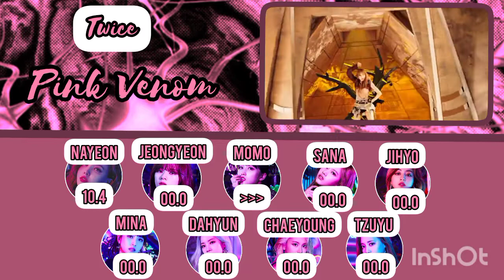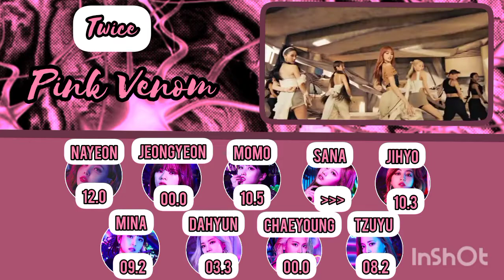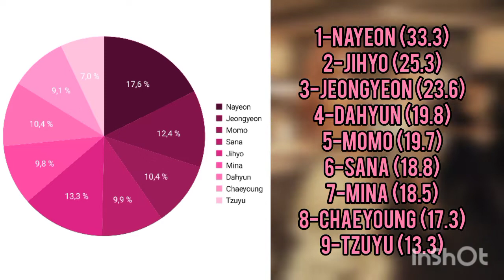[REQUEST] HOW WOULD TWICE SING PINK VENOM (BLACKPINK) • LINE DISTRIBUTION